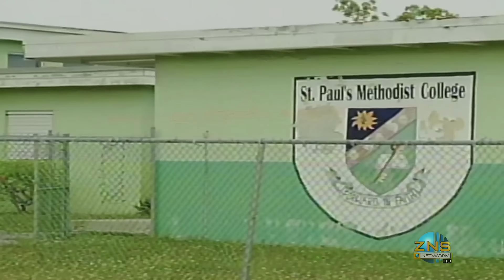Freeport The Bahamas Tonight 05/18/2016 Pt. 2